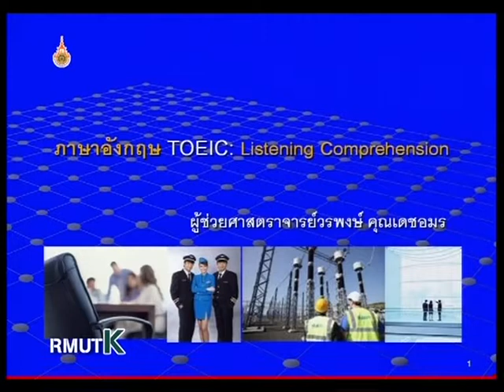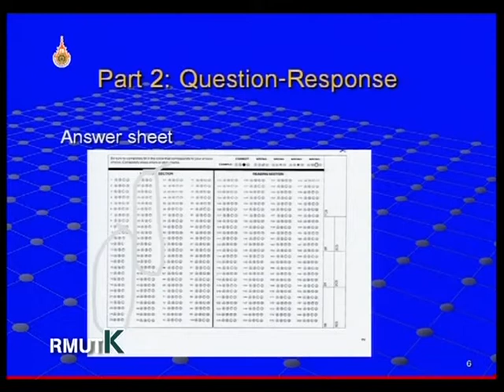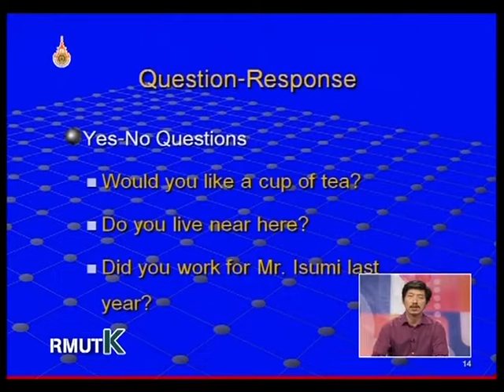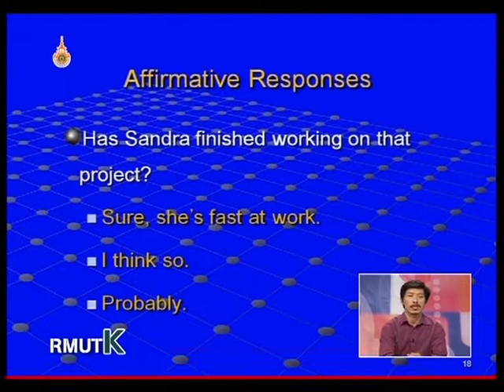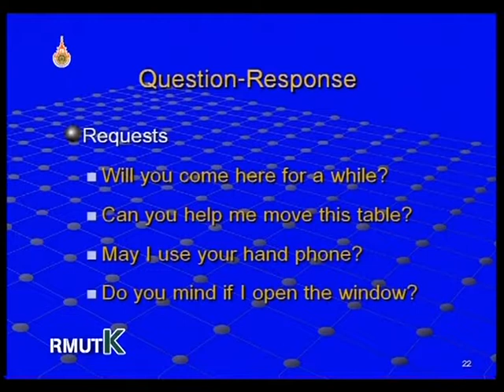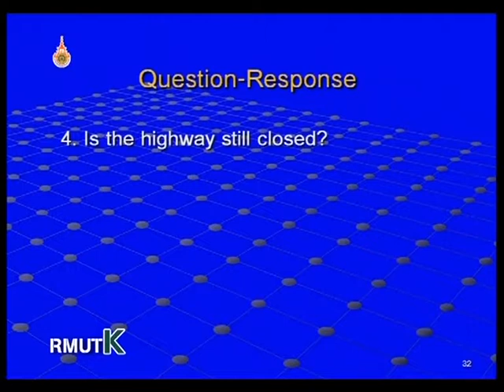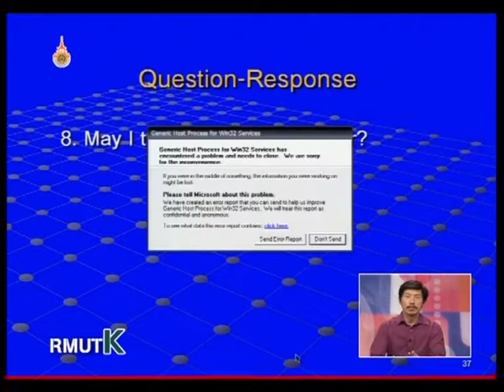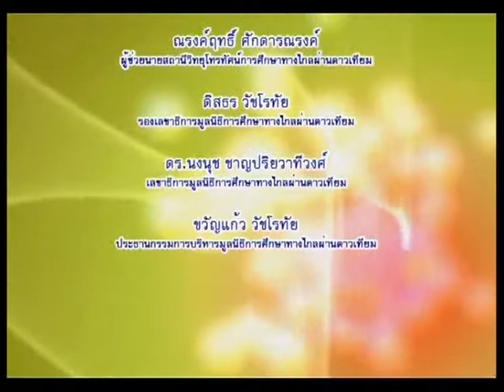รายการภาษาอังกฤษ TOEIC ตอนที่ 5 Yes / No Questions EP5/17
โครงการผลิตรายการโทรทัศน์เพื่อการศึกษาทางไกลผ่านดาวเทียม DLTV 15 ออกอากาศทาง สศทท.15 และทางช่อง UBC 200 รายการภาษาอังกฤษ TOEIC ตอนที่ 5 Yes / No Questions ภาคเรียนที่ 2-2552 โดย ผศ.วรพงษ์ คุณเดชอมร EP5/17